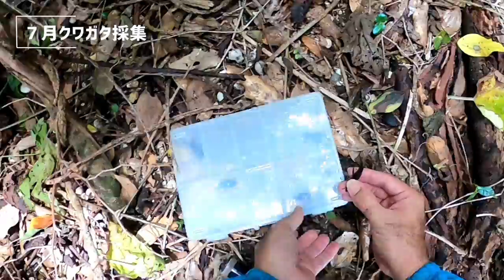【クワガタ Vlog】７月の沖縄／クワガタ採集に行ってきた！オキナワノコギリクワガタ／